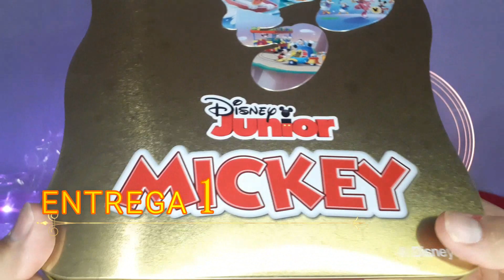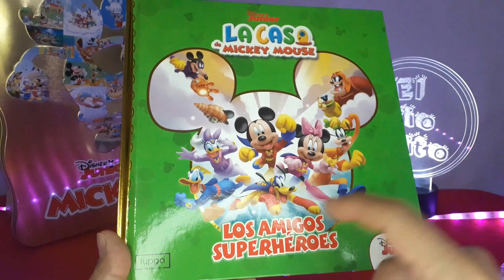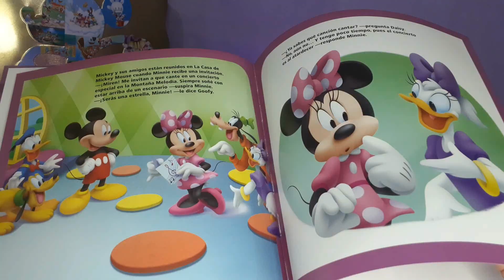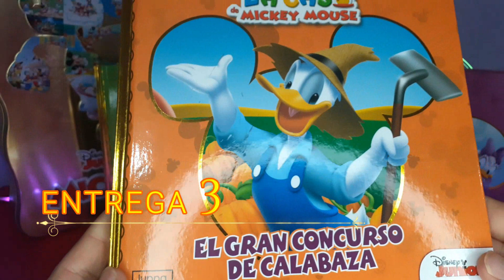La Casa Mickey Mouse 🐭 Tomos 1, 2 y 3 de las figuras, Libros y Coleccionador 🏠 Editorial Milenio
Tenemos un Unboxing Review de las 3 primeras entregas de la Nueva Colección de La Casa Mickey Mouse de Disney y Editorial Milenio Con Mickey Mouse, Mimi Mouse y el Pato Donald